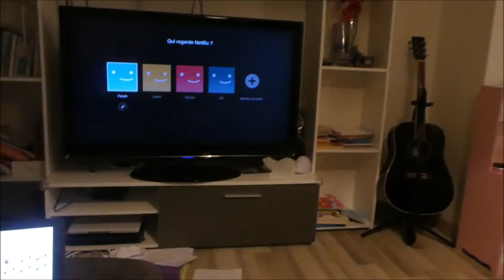🌼 137- [VLOG FAMILLE]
Salut à tous et bienvenue dans un nouveau vlog !

Pour nous suivre : Instagram : LADYANDMUMMY et
Julien : MISTERANDDADDY